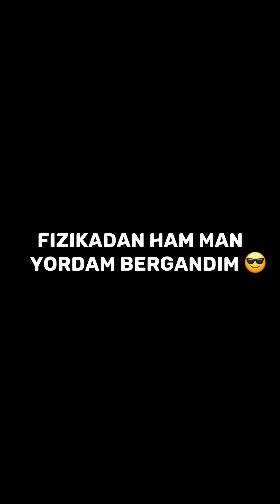BOYVACHCHA QAYNONA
Kanalga obuna bo'ling va fikringzini qoldiring